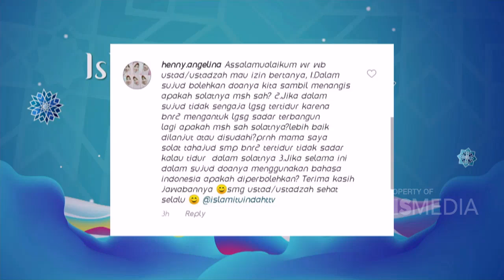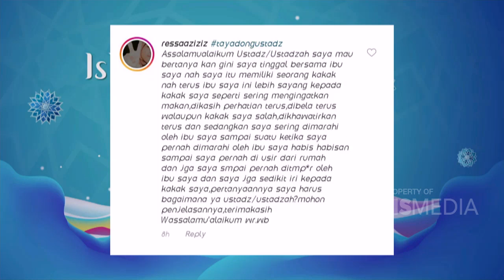Sujud dan Doa Diantara Dua Sujud Penghilang Kesusahan | ISLAM ITU INDAH (1/10/20) P3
TAYANG SETIAP HARI PUKUL 05.00 WIB